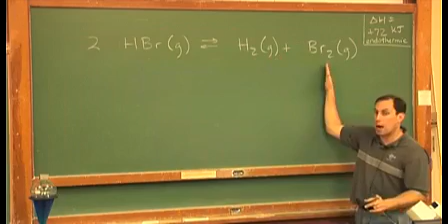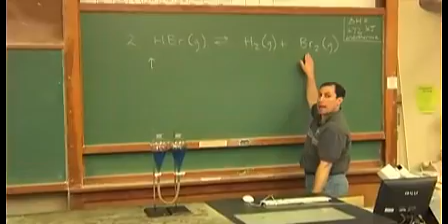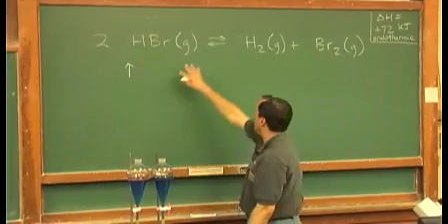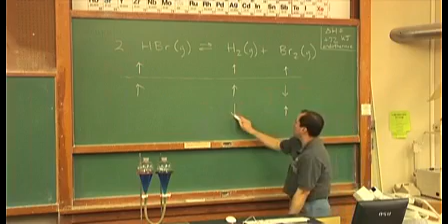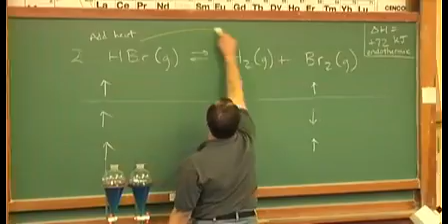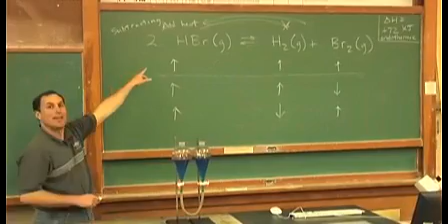Chemical Equilibrium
you can earn college credit for online Chemistry and virtual labs. With no onsite visits required for 100 level classes, Oregon State University's Ecampus Chemistry classes will fit your life!  Upper-level classes are also offered; these may require short on-campus lab visits, scheduled to work well for distance students. This video is from a class taught by Dr. Richard Nafshun; be sure to watch his other videos to see amazing chemistry in action.